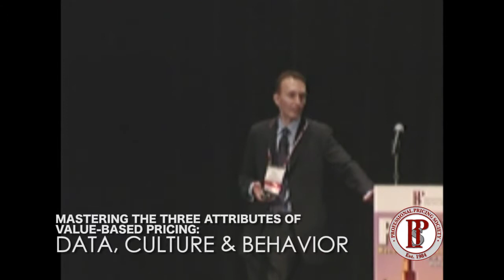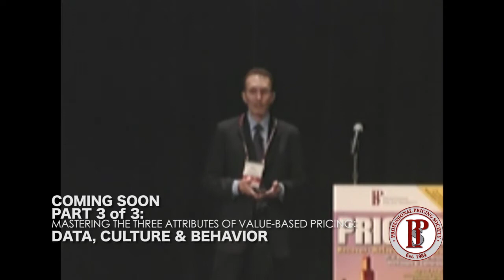Keynote Address Mike Calogridis Part 2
The Professional Pricing Society's mission is to nurture a growing community of pricing professionals committed to disseminating pricing expertise throughout the business world. We do this by providing a multi-platform forum through which exceptionally talented and creative experts can exchange cutting edge pricing strategies, tactics and technology. In short, we connect great ideas with great people.